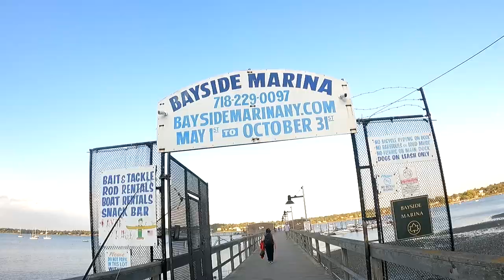I CAUGHT MY TARGET FISH FIRST CAST!!! Unexpected Catch - Bayside Marina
10/7/22
I went to the marina for two hours and hooked a very rare fish in my opinion. A mackerel.

Fish species Caught or Shown in the Video:
1: Atlantic Mackerel     Scientific Name: (Scomber scombrus)